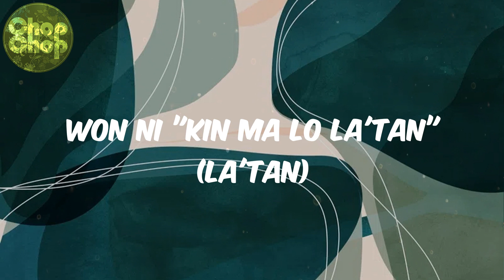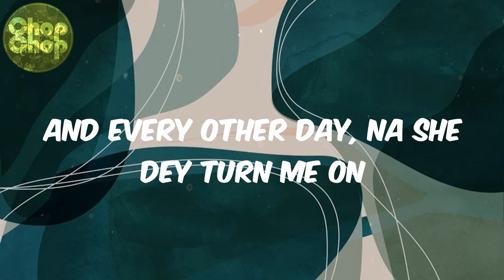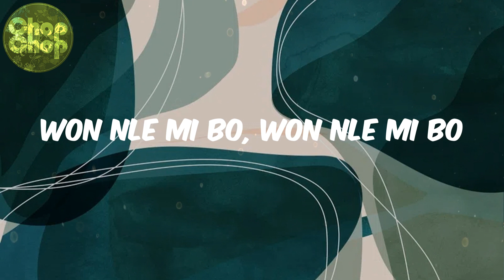Burna Boy - (lyrics) B. D’OR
Burna Boy, B. D’OR, afro beat, afro lyrics, afro heat, african music, africanbeat